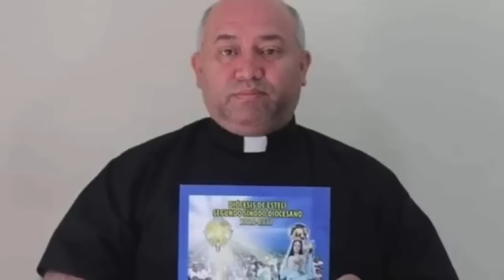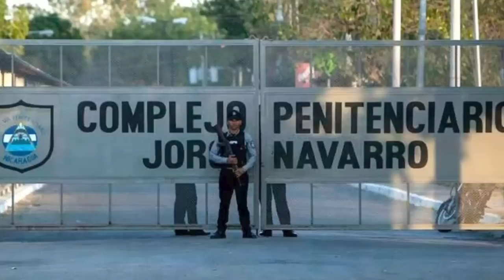"La persecución irracional de Ortega contra la Iglesia revela el miedo de los dictadores"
La cruzada de Daniel Ortega y Rosario Murillo contra la iglesia católica revela el miedo de la pareja de dictadores ante una voz profética que denuncia la injusticia, proclama la verdad y anuncia la esperanza que descansa en la sed de libertad del pueblo nicaragüense.
Estas acciones irracionales, sin argumentos ni pruebas, son actos de venganza que retratan el estado de extrema degradación moral de un régimen criminal.

La dictadura grosera y “guaranga” como la ha llamado el Papa Francisco, sigue acumulando el rechazo de los nicaragüenses, incluyendo de sus antiguos partidarios sandinistas y de los empleados públicos, que están cada vez más convencidos que Nicaragua no tiene presente, ni futuro, bajo una dictadura familiar.
Una dictadura corrupta que se ha encargado de terminar con todo el tejido social del país y además, profana la fe de todo un pueblo, al prohibirle ejercer su derecho de participar de una festividad religiosa en las calles.

El silencio no es la solución ante la escalada del régimen contra la Iglesia católica. La Conferencia Episcopal está obligada a informar y orientar a la feligresía sobre estas agresiones, para generar la solidaridad nacional y mundial con la Iglesia perseguida

Pero mientras se impone la oscuridad en Nicaragua, en las celdas de El Infiernillo en Tipitapa, resplandece una luz de dignidad que simboliza el obispo Rolando Álvarez, cuyo ejemplo de coraje, convicción y coherencia, mantiene viva la esperanza de un país, y representa una reserva moral de la iglesia que predica con su testimonio.